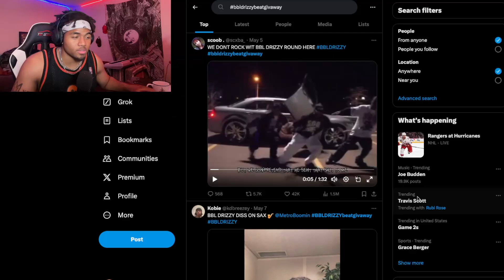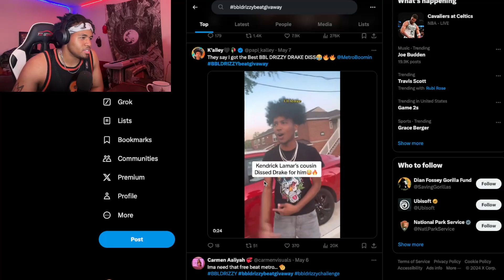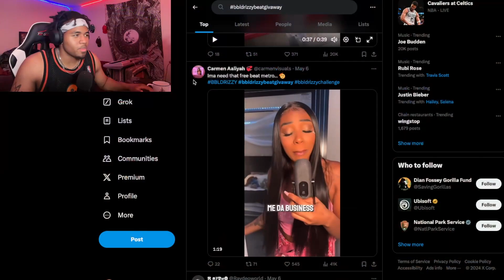NextupTv REACTS to BBLDRIZZY Challenge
here's the link to help out brazil

Hey guys whats up, I react to the BBLDRIZZY Challenge. hope you guys enjoy this new style of video.